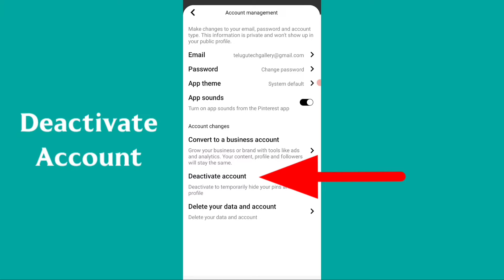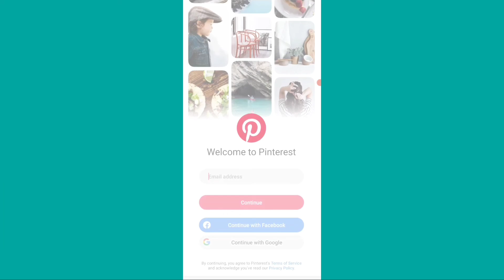How to Delete Pinterest Account | Deactivate Pinterest Account | Close Pinterest Permanently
How to Pinterest Account Permanently Delete on Mobile Deactivate Pinterest Account on the Android How to Close Pinterest Account on Device Disconnect Pinterest Account Permanently Disable